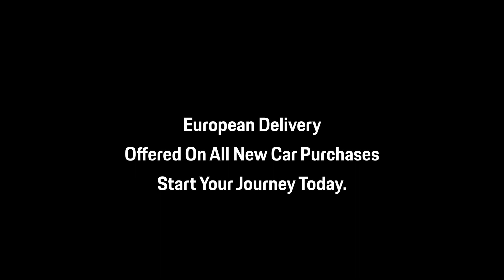What Is The Porsche European Delivery Program? | PCC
You can learn more about Porsche Centre Calgary's European Delivery Program

8300 Blackfoot Trail SE
Calgary, AB T2J 7E1
Canada